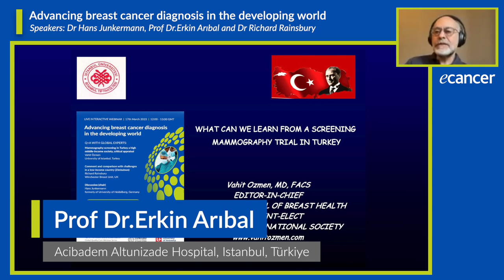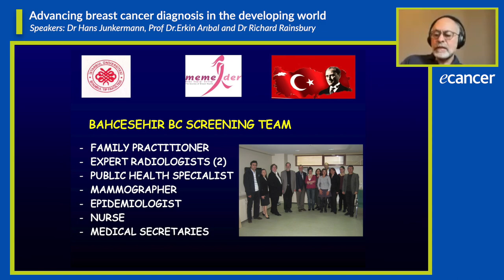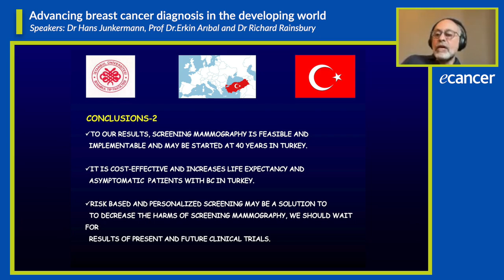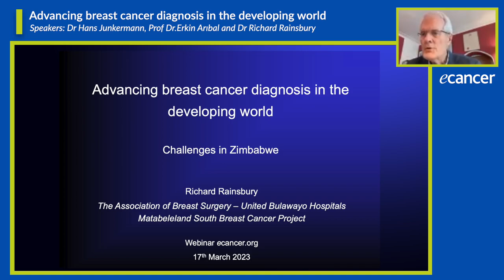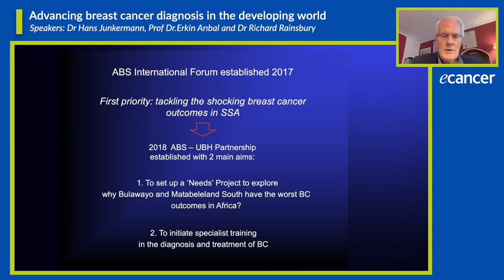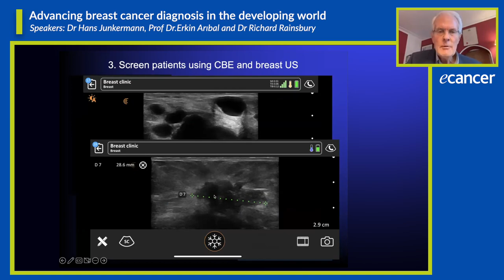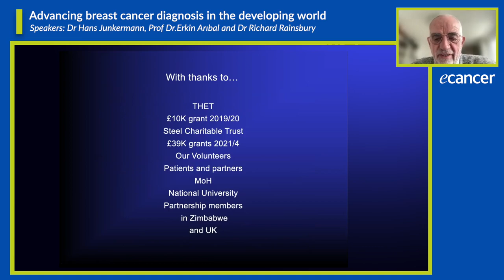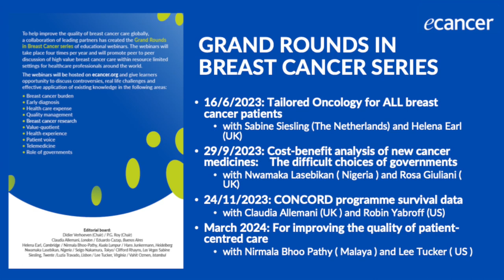Advancing breast cancer diagnosis in the developing world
To help improve the quality of breast cancer care globally, a collaboration of leading partners has created the Grand Rounds in Breast Cancer series of educational webinars. This session with ecancer enables learners the opportunity to discuss controversies, real-life challenges and effective application of existing knowledge.

Prof Dr Erkin Arıbal (Acibadem Altunizade Hospital, Istanbul, Türkiye) presents his talk on what can be learnt from screening mammography trials in Turkey. He highlights that breast cancer patients have an advanced stage at diagnosis due to a lack of awareness and lack of nationwide organised mammography screening programs.

He continues to discuss the ‘Bahcesehir breast cancer mammography screening project’ which was created to show the possibility of an organised screening program in Turkey and looked at the cost-effectiveness of mammography screening.

Dr Richard Rainsbury (Winchester Breast Unit, Winchester, UK) looks at the challenges of breast cancer diagnosis in Zimbabwe. In 2021, the 'Matabeleland South Project' launched a 5 step plan to help the early section of breast cancer.

1. To prioritise the education of healthcare staff and patients
2. To set up decentralised, accessible diagnostic clinics
3. To ‘screen’ patients using CBE and Breast US
4. To design software for data collection and audit
5. To engage the MoH to secure their support

Dr Rainsbury highlights that Zimbabwe has a chronically underfunded public health service so mammographic screening is currently unachievable and inappropriate.

The discussion is continued with both speakers and Dr Hans Junkermann (formerly of the University of Heidelberg, Heidelberg, Germany) discussing breast cancer diagnosis in LMICs and how patients are diagnosed in Germany.

The next webinar will take place on the 16th June 2023 covering tailored oncology for ALL breast cancer patients.